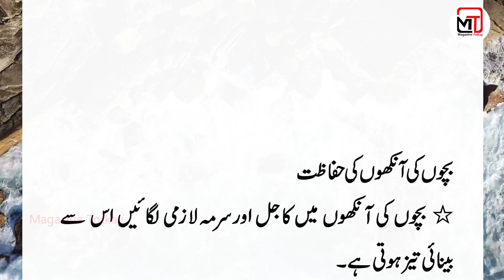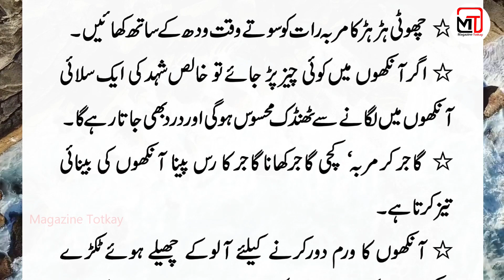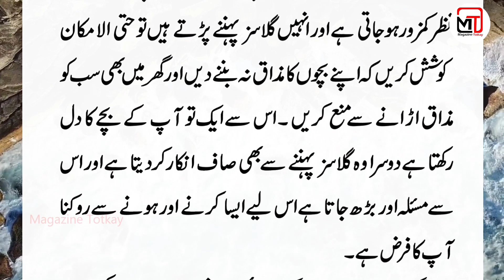Tips for children's eyes || bachon ki ankhon ka totka || Magazine totkay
In this video we’ll walk you through:

بچوں کے عینک توڑ ٹوٹکے
*مالٹا،کیلا اور بیسن لے کر.
*بچوں کے ہونٹوں پر زبان رکھنے سے.
*روزانہ صبح بلاناغہ بچوں کو یہ چیز.